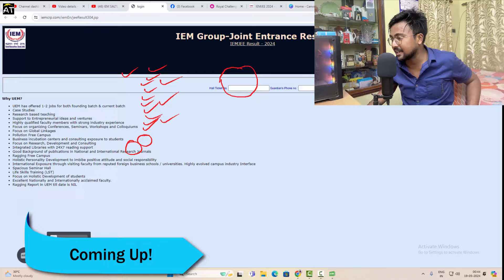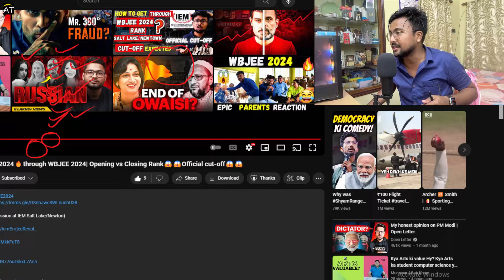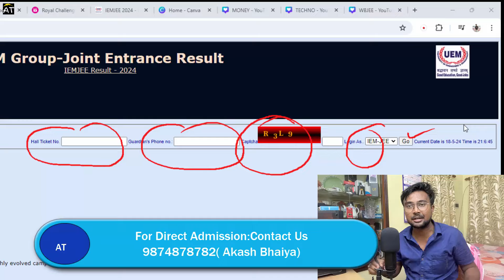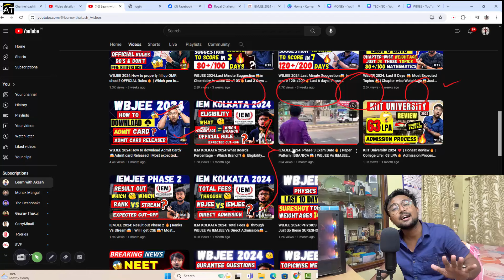IEMJEE 2024: Result out Phase 4 🔥Which Rank = Which Stream? 🔥Counselling Process 😱 Cut off😱Update🔥🔥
(West Bengal students)

How much rank is required in IEMJEE for CSE/CSE related branch in IEM salt Lake? No One Will Tell 😱😱

IEMJEE 2024: How to get CSE in IEM SALT LAKE Phase 2? Rank Vs Stream | Eligibility |Direct Admission